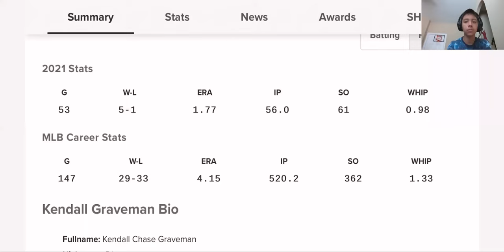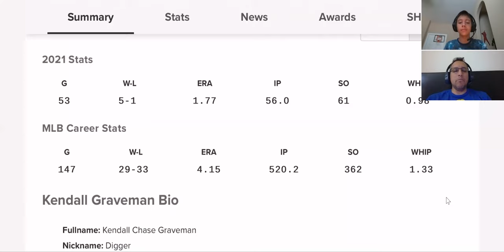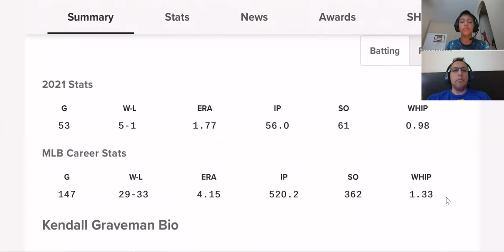TALKING ABOUT KENDALL GRAVEMAN AND CARLOS CORREA!!